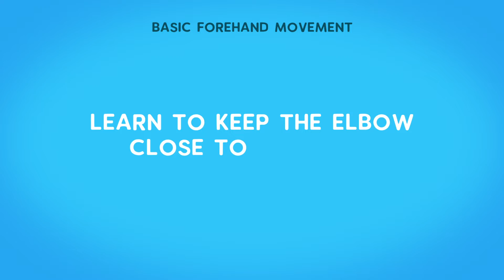APRENDE la empuñadura de DERECHA 🎾 y haz estos ejercicios para el SWING | TENIS para 🐥 PRINCIPIANTES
En esta clase de tenis Javi enseña cómo coger la raqueta para el golpe de derecha y cuál es la empuñadura correcta para un jugador principiante. Además le enseña a la alumna cómo ejecutar el swing básico de este golpe.

El golpe de derecha suele ser el primer golpe que se enseña al alumno ya que normalmente es el más fácil de aprender. La derecha se ejecuta cogiendo la raqueta sólo con la mano dominante por lo tanto el jugador desde principio puede sentir algo de control al golpear pelotas.

En este vídeo, verás las siguientes secciones y ejercicios:

00:00 Introducción

00:50 Sección Uno ➡️ Cómo coger la raqueta con la empuñadura correcta

Javi recomienda coger la raqueta con la empuñadura semi-oeste porque es la más versátil sin embargo para los jugadores principiantes les puede resultar más fácil y cómodo al principio coger la raqueta con la empuñadura este.

Hay tres maneras de coger el puño para el golpe de derecha:

1️⃣ empuñadura este
- puede resultar la más fácil y cómoda para principiantes que golpean la pelota a la altura de la cintura
- con esta empuñadura es más difícil crear el efecto liftado y golpear las bolas altas a la altura del pecho
2️⃣ empuñadura semi-oeste
- es la más versátil de todas ya que con ella se puede crear tanto el efecto liftado como el plano
- con ella es más fácil golpear pelotas a la altura por encima de la cadera con lo cual es mejor para jugadores intermedios
3️⃣ empuñadura oeste
- es una empuñadura para jugadores de alto nivel que devuelven las pelotas altas a la altura del pecho u hombro con efecto liftado
- se suele jugar con ella casi únicamente en pistas de tierra batida ya que la pelota bota más alta que en otras superficies

02:50 Sección Dos ➡️ Aprende a mantener el codo cerca del cuerpo

El jugador aprende a poner el codo un poco cerca del cuerpo para mayor comodidad y más seguridad.

04:28 Ejercicio🎾 1: Utiliza la goma de resistencia para mantener tu codo cerca del cuerpo

05:10 Ejercicio🎾 2: Quita la goma de resistencia y golpea la derecha con el codo cerca del cuerpo

05:23 Resumen

Las principales conclusiones de esta clase de tenis para principiantes son:

👉 Utiliza la empuñadura semi oeste para poder jugar tanto con el efecto liftado como plano.
👉 Coge la raqueta del final del grip para tener control y acelerar a la vez.
👉 Pon el codo del brazo dominante cerca del cuerpo para que sea cómodo y seguro jugar teniendo la raqueta cerca del cuerpo.
👉 Abre la muñeca y el brazo hacía atrás pero no demasiado para no perder el control.
👉 Pega a la pelota delante del cuerpo y colocado de lado y acompaña el golpe hasta el otro hombro recogiendo la raqueta con la mano izquierda.

¡Esperamos verte en una pista de tenis!
Con el amor al tenis.
- equipo fitintennis